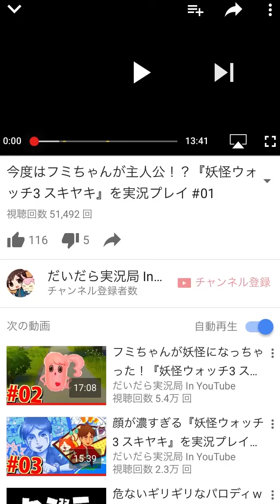七福神、全員集合。1000万DL記念ガシャを引きます『妖怪ウォッチぷにぷに』を実況プレイ攻略動画（縦動画）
七福神が全員でるー！？とりあえずガシャします。イベントも頑張りますわ～。『妖怪ウォッチ ぷにぷに』をだいだらが攻略実況プレイしていきます！

◆妖怪ウォッチ3スキヤキの再生リストはこちら
◆妖怪ウォッチ3テンプラの再生リストはこちら